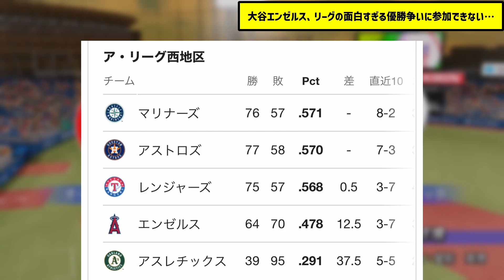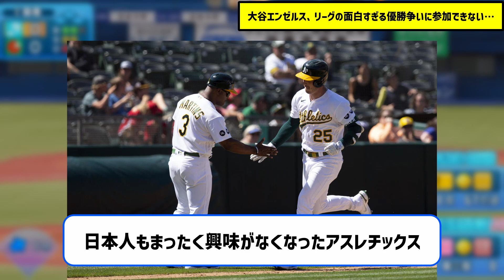大谷エンゼルス、リーグの面白すぎる優勝争いに参加できない…【なんJ なんG野球反応】【2ch 5ch】